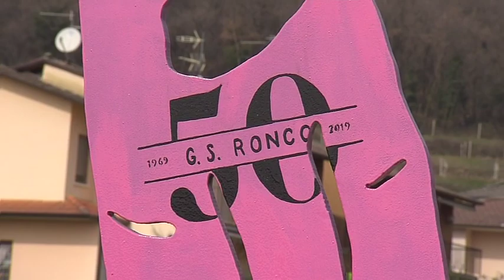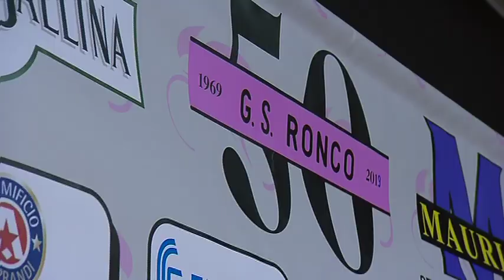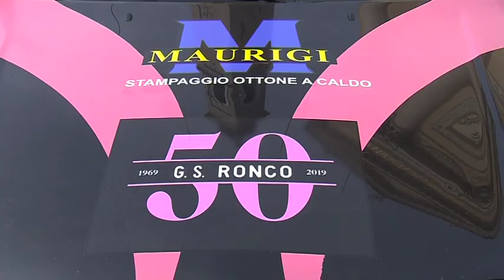RONCO MAURIGI DELIO GALLINA